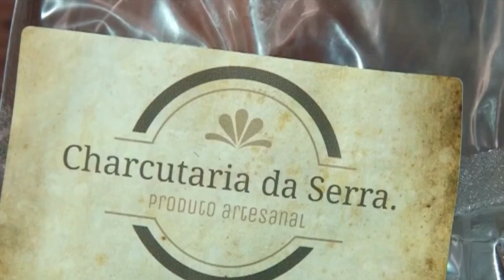CONCURSO DE CHACURTARIA VAI SELECIONAR MELHORES SALAMES DO BRASIL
| BRASIL |

ATENÇÃO AOS PRODUTORES DE SALAMES DE PIUMHI E TODA A REGIÃO. UM CONCURSO VAI SELECIONAR OS MELHORES SALAMES PELO BRASIL. VEJA COMO PARTICIPAR NA REPORTAGEM.